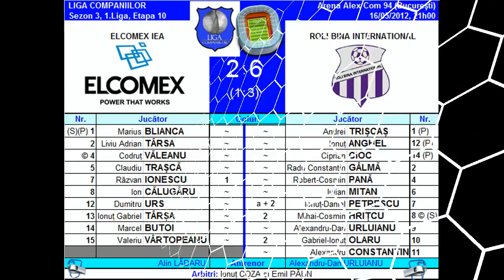Elcomex 2-6 Roli Bina (1.Liga Companiilor, sezon 3)